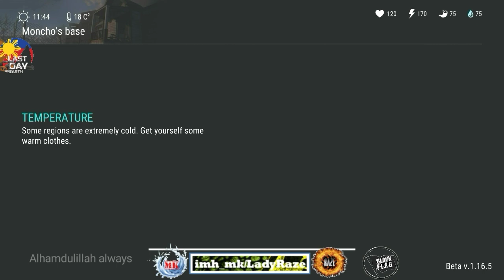"Moncho" base raided with small box to block - Last Day On Earth: Survival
MUSIC TITLE: (stockholm of light)